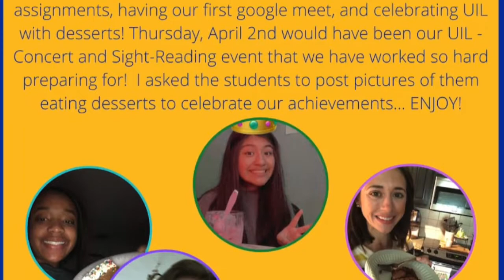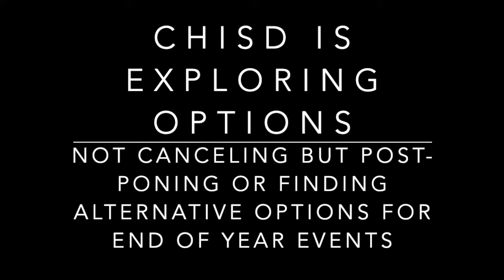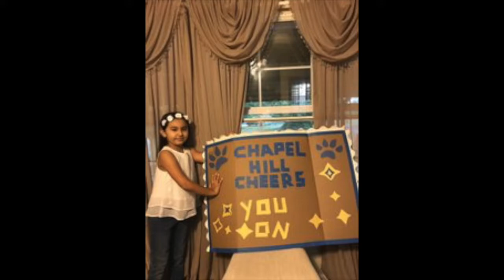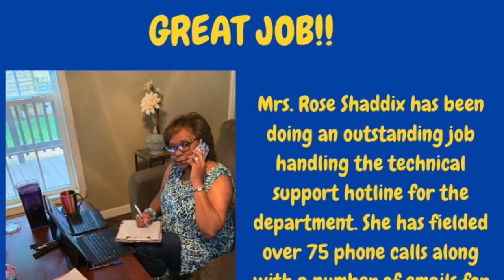Down With Dean 04.12.20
'Down With Dean' is a weekly segment. Our Superintendent highlights the week's big events and important things happening around our district.